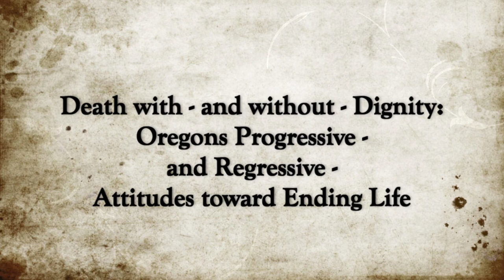Death with - and without - Dignity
The Oregon Historical Society presents Death with - and without - Dignity: Oregon's Progressive - and Regressive - Attitudes toward Ending Life.  Featuring keynote speaker: Lauren Kessler, Professor of Journalism and Communication, University of Oregon.